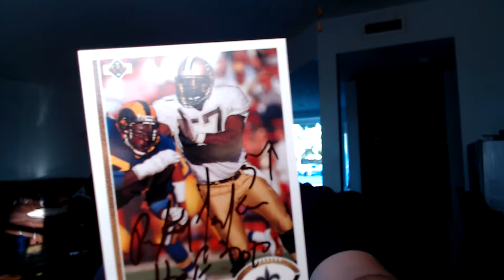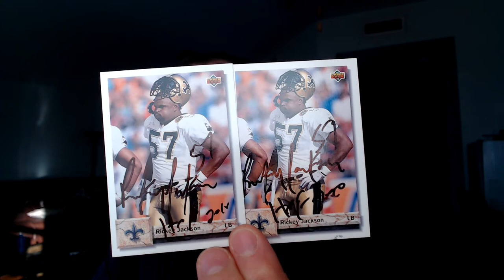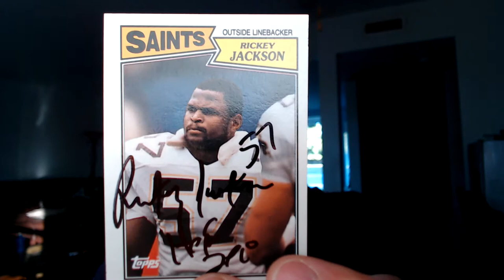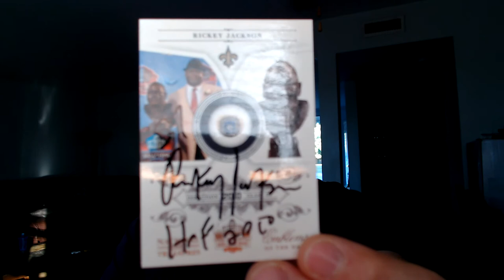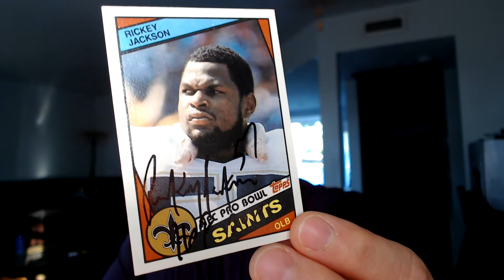My Amazing Day Meeting HOFer Rickey Jackson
Rickey Jackson
448 Avenue 1